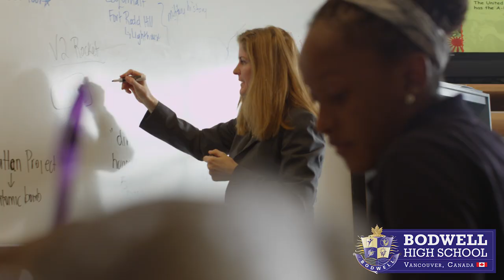Official Video: What is Bodwell High School? (In 30 Seconds)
Find out in 30 seconds what Bodwell High School is all about.

Private co-ed boarding school offering grades 8-12 with university preparation. for more info.